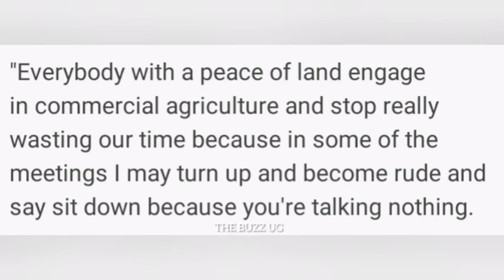Am resigning my Govt job coz of social media insults - Tumwine's daughter overwhelmed by abuses